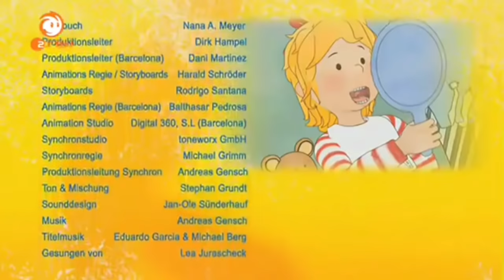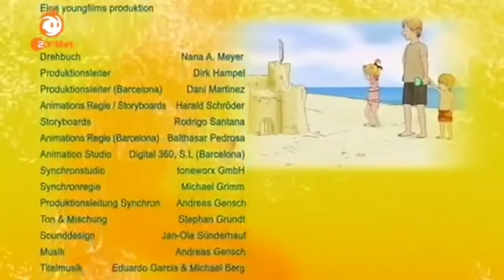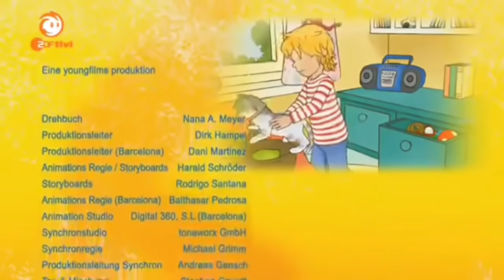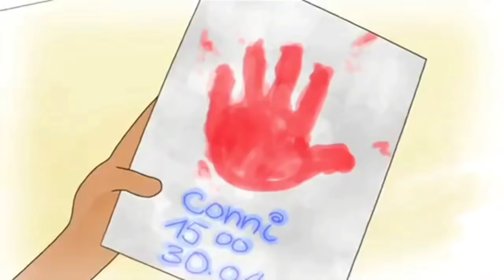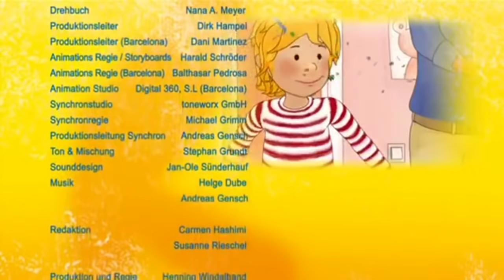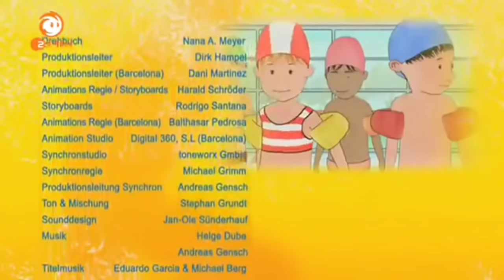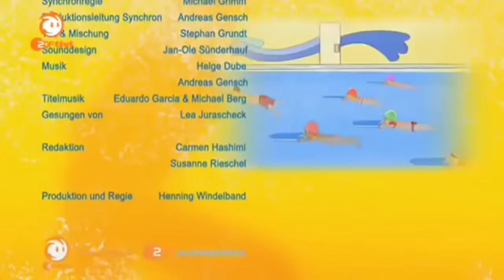Meine Freundin Conni, 1 Std lang